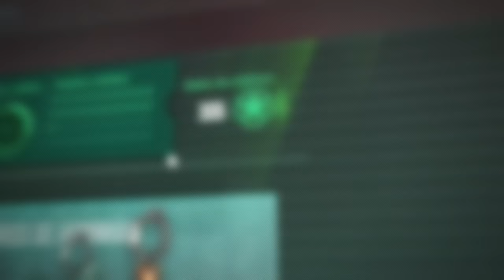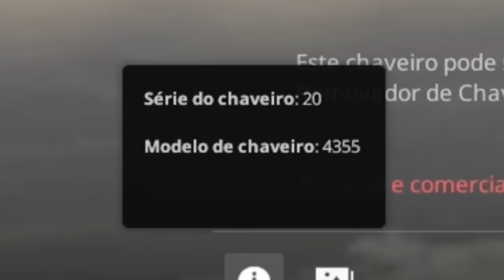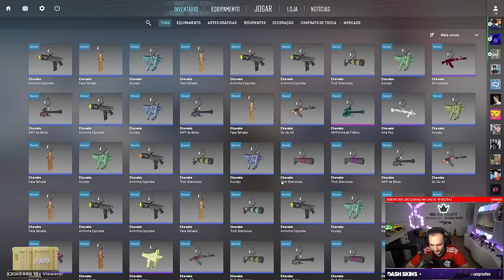Abri 305 ESTRELAS e GANHEI o CHAVEIRO MAIS RARO do MUNDO no PASSE do CS:2 😱 (Charm EMERALD)